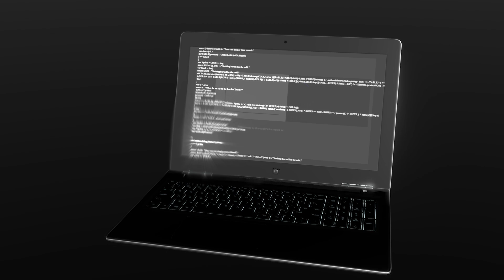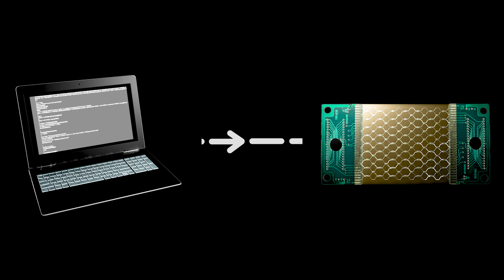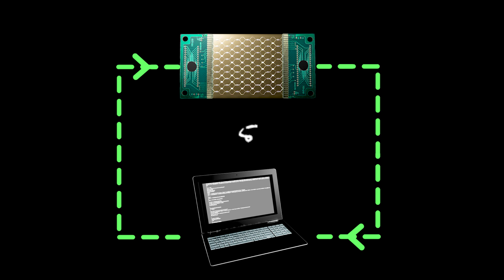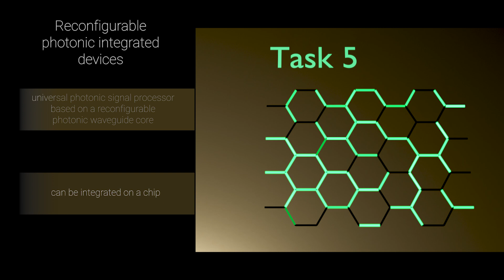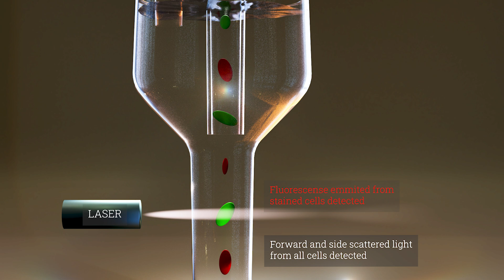NEoteRIC - European Union’s Horizon 2020 Project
NEUROMORPHIC RECONFIGURABLE INTEGRATED PHOTONIC CIRCUITS AS ARTIFICIAL IMAGE PROCESSOR

PARTICIPANTS
- Photonics Research Labs (PRL) Universitat Politècnica de Valencia (Spain)
- Computer and Communication Systems Laboratory (CCSL) - University of the Aegean, department of Information and Communication Systems Engineering
- Ghent University
-IBM Research GMBH
- CEA -Atomic Energy Commission (France)
- PROPHESEE -Metavision for Machines
- Teramount Ltd.
- EULAMBIA Advanced Technologies Ltd
- CERTH - Centre for Research & Technology (Hellas)
- Lumiphase AG

3D modeling, lighting, rendering, video & audio editing:
Stavros Deligiannidis

Script, scientific supervision:
Prof. Adonis Bogris
Prof. Charis Mesaritakis

Narration:
Hara Milonakis